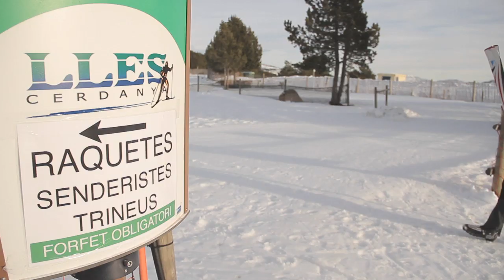Viajamos con Mireia Miró por el Pirineu de Lleida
EVASIÓN ha viajado durante dos días con Mireia Miró, una chica de Barcelona que a los 22 años logró lo que ninguna mujer había conseguido nunca, proclamarse campeona del mundo en esquí de montaña. Después de llegar a la cima de este deporte tan exigente, Mireia decidió dejar la competición para afrontar una nueva etapa en su vida deportiva. Os invitamos a conocer a Mireia y descubrir las inquietudes de esta chica prodigio.